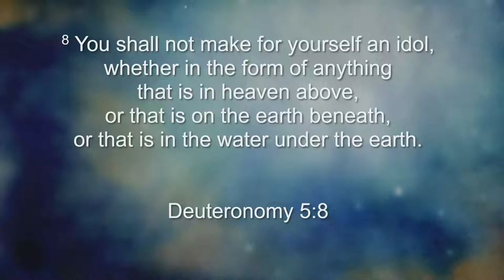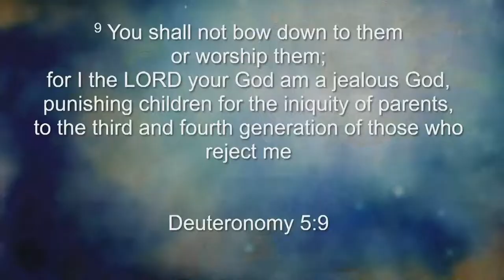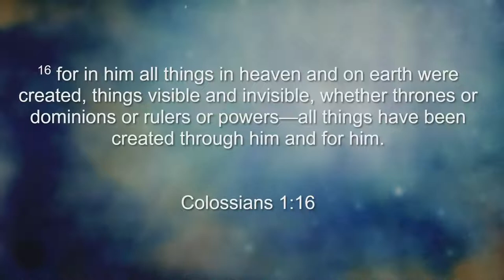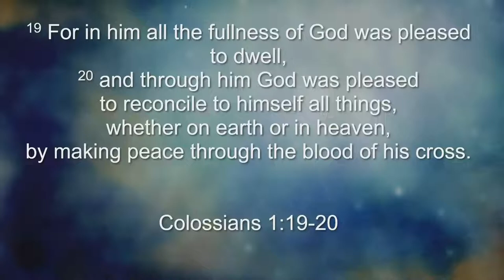Ken Junkins "Eyes to See, Ears to Hear, #2" from Pine Shores Presbyterian Church Feb. 27, 2022